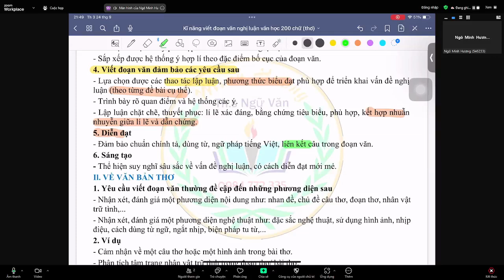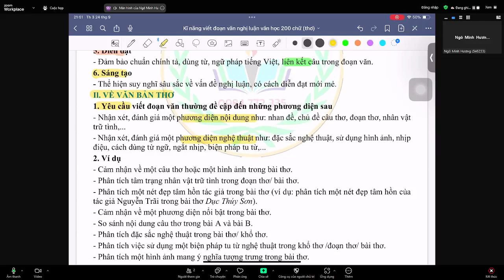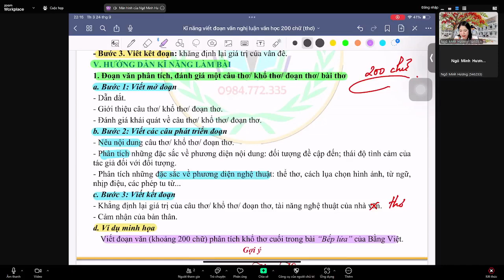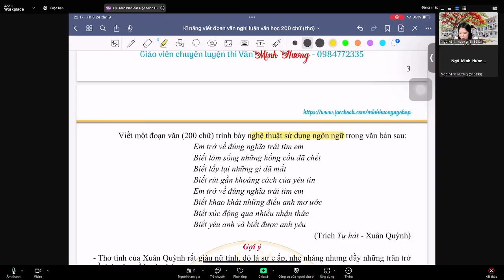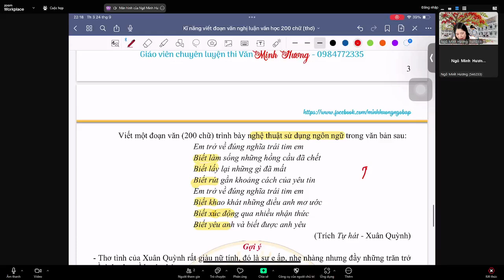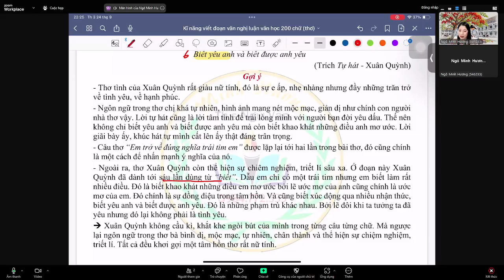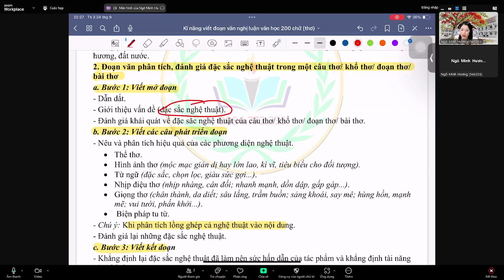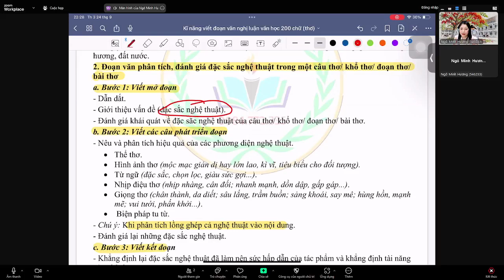Ngữ văn 12: Kĩ năng viết đoạn văn nghị luận văn học ( thơ ) - Học văn cô Minh Hương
Bài giảng Ngữ Văn 12 - Ôn thi tốt nghiệp THPT, Đại học, Cao đẳng -  do giáo viên Ngữ văn Minh Hương x AT School tổ chức.
Nhiều ưu đãi dành cho học sinh tham gia khóa Cấp tốc về đích và và sách "Nghị luận văn học 12 theo các trích đoạn" của Học văn cô Minh Hương, đăng kí tại
Theo dõi cô Minh Hương cùng các livestream buổi học miễn phí hàng tuần tại: